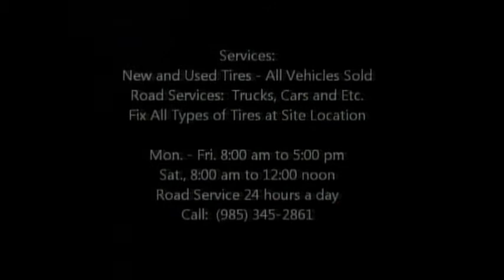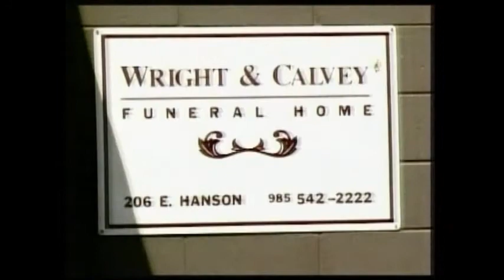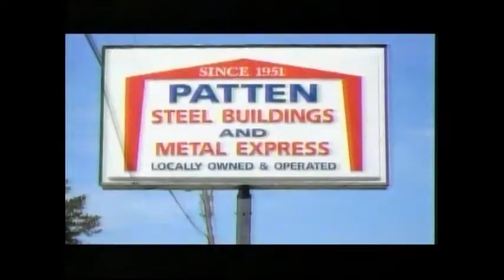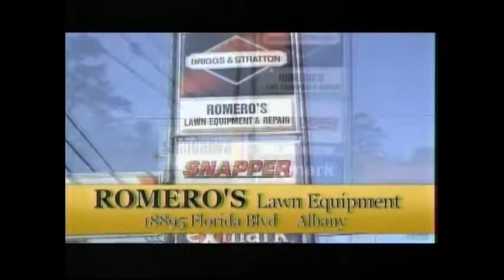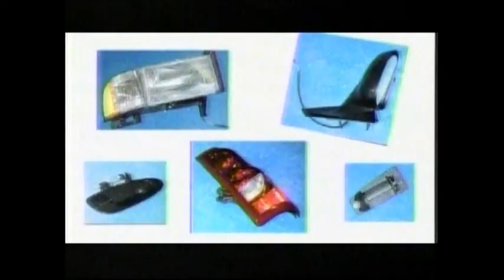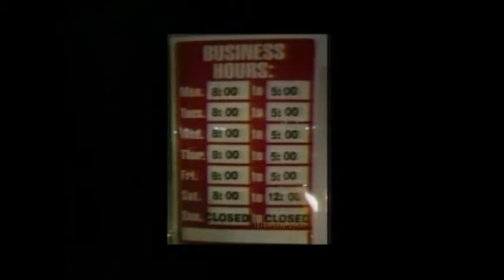Evangelist D J Renee WOTGV Wed , Aug 7, & Aug 10, 2013